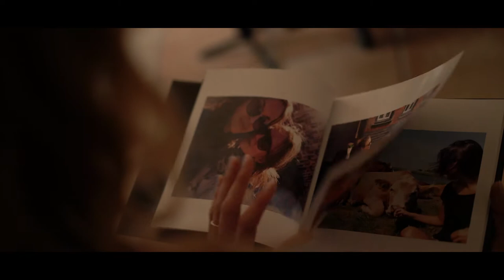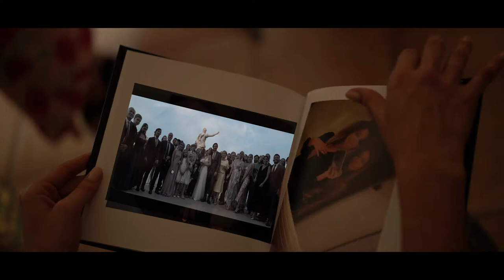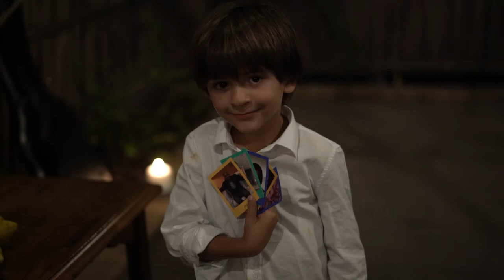ITALIAN WEDDING IN ITALIA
Quick Italian wedding with our videographer Marco EL Hayani
Location:Capri
Company: FAV-Studios London

Video shoot at FAV-Studios London by Videographer Marco El Hayani.

Sony A7RIII
Sony Lens 24-105 G 4.0
Cage Ring
Zoom H1
Sigma Adaptor
Gorilla Pod

My 2nd Cam
Olympus Pen
External Mic RODE
Sigma 50mm

DISCLAMAIR